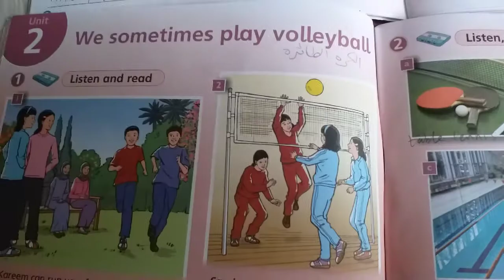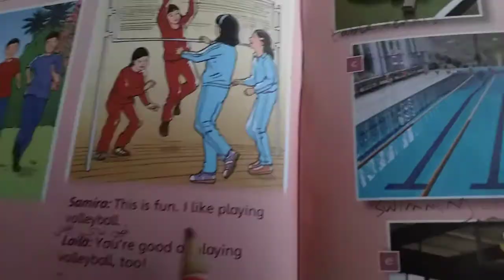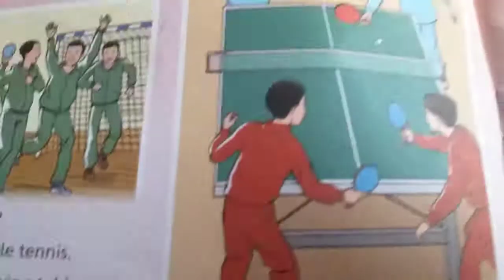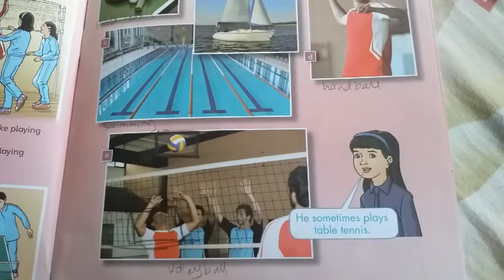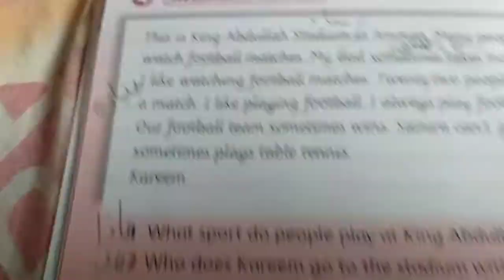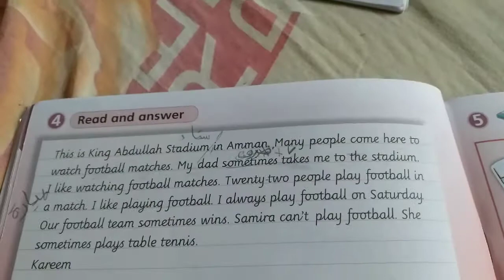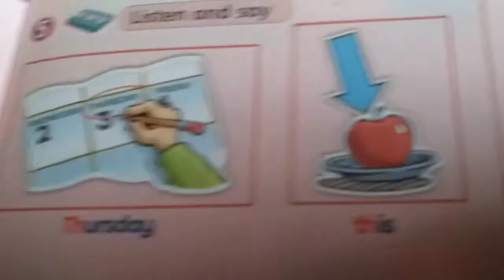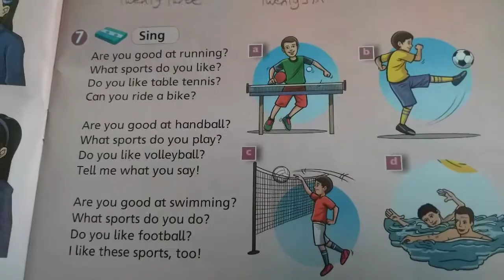الوحدة الثانية انجليزي الصف الرابع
الوحدة الثانية انجليزي صف
اهلا وسهلا
يتم تحميل الفيديوهات اولا باول
هنا حلول و
نقدم لكم دروس الوحدة الثانية من كتاب اللغة الانجليزية للصف الرابع / منهاج الحكومة في الاردن.

the video presents the second_unit of the English language course for the fourth grade in Jordan.
Good luck